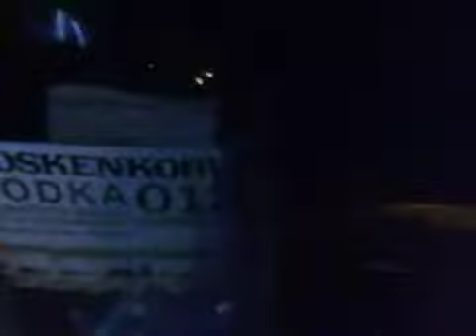Birthday on Öland 2012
It's my birthday on Öland. I'm 27 years old.